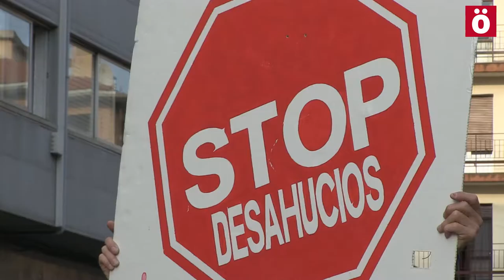MouniraSeQueda Suspendido el desahucio hasta el 22 de agosto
El desahucio que iba a tener lugar esta mañana en Arrotxapea finalmente no se ha llevado a cabo y se ha dado a la familia que habita la vivienda una prórroga hasta el 22 de agosto. Numerosas personas se han concentrado en el lugar para evitar el desalojo previsto y se han congratulado de que no haya producido.